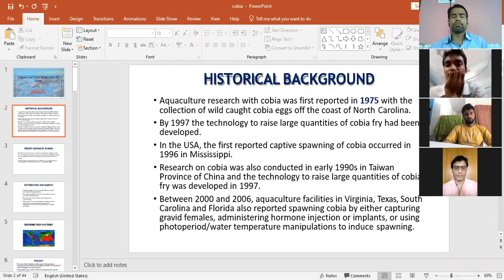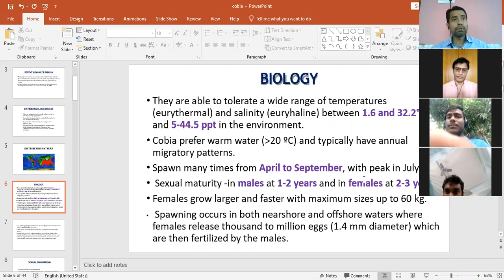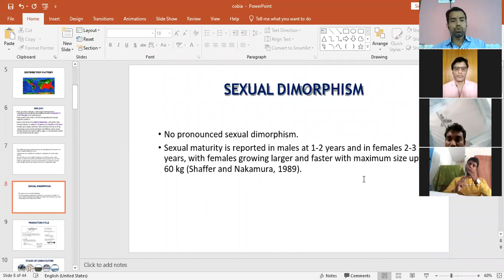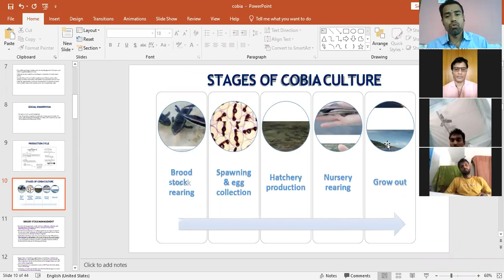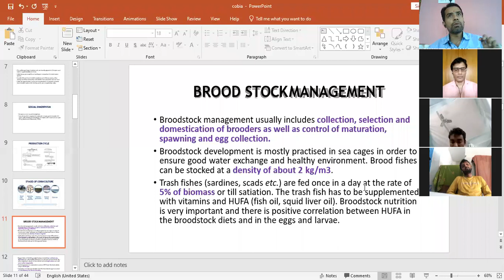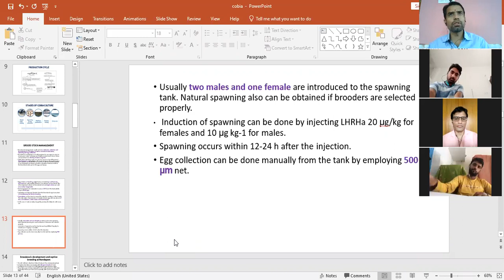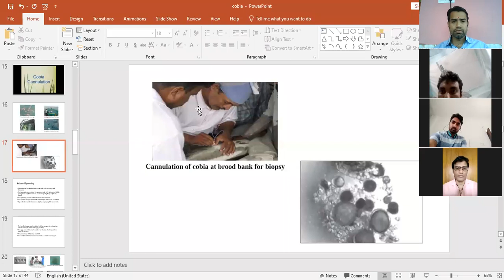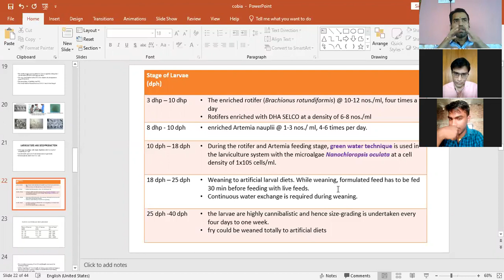"Culture and Seed Production of Cobia" By : Mr. Bhartendu Vimal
"Culture and Seed Production of Cobia"
Subject: Coastal Aquaculture & Mariculture

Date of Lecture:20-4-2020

 CoF, Kishanganj